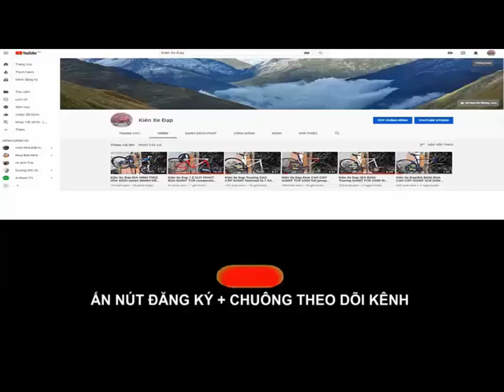Kiên Xe Đạp ĐỊA HÌNH MOSSO 2607 nhôm SIÊU NHẸ 7005 GIẢM SÓC HƠI giá ĐÃ BÁN zalo 0975709943